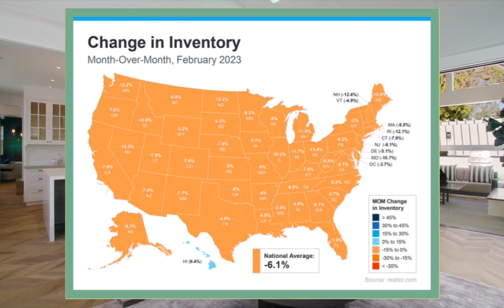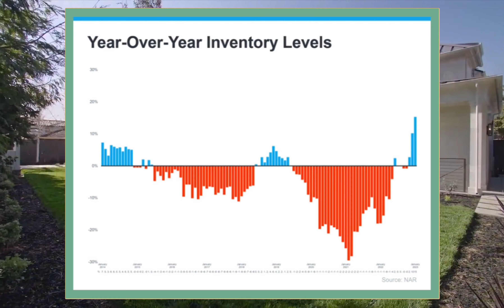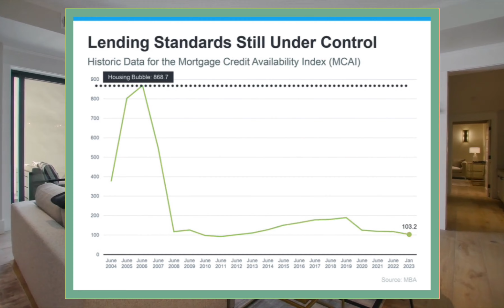2023 March National Market Report - Part 2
As we say around here, a good process drives good results.

If you are thinking of Buying or Selling and are unsure of where to start, I can guide you through the journey.

All I need is your destination and I will be your GPS to get you there.

JACKIE SCHOELERMAN I Coldwell Banker